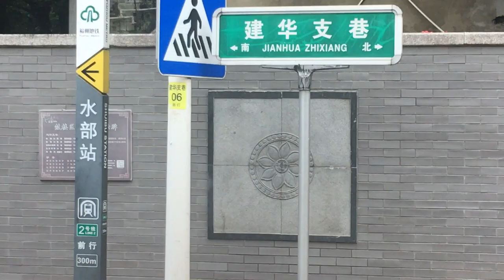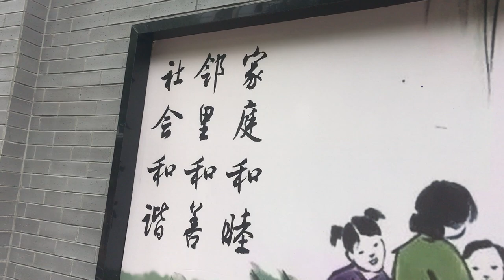Fuzhou, China: Old Vs. New/福州老的新的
About Fuzhou, from Wikipedia:
Fuzhou is the capital and one of the largest cities in Fujian province, China. Fuzhou lies between the Min River estuary to the south and the city of Ningde to the north. Together, Fuzhou and Ningde make up the Mindong linguistic and cultural region.

Fuzhou's population was 7,115,370 as of the 2010 Census. Like other prefecture-level cities in China, its administrative area contains both urban and rural areas: in 2010, 61.95% of inhabitants (4,408,076) were urban, while 38.05% (2,707,294) were rural.[6] As of 31 December 2018, the total population was estimated at 7,740,000 whom 4,665,000 lived in the built-up (or metro) area made of five urban districts plus Minhou County.[3] In 2015, Fuzhou was ranked as the 10th fastest growing metropolitan area in the world by Brookings Institution.[7] Fuzhou is listed as No. 20 in the China Integrated City Index 2016's total ranking, a study conducted by the National Development and Reform Commission.[8]

Fuzhou is also a major city for scientific research, appearing in the global top 50 cities as tracked by the Nature Index.[9] The city is home to several major universities, notably Fuzhou University, one of China's key universities and other public universities, including Fujian Normal University and Fujian Agriculture and Forestry University.